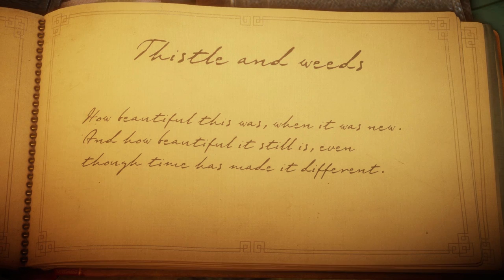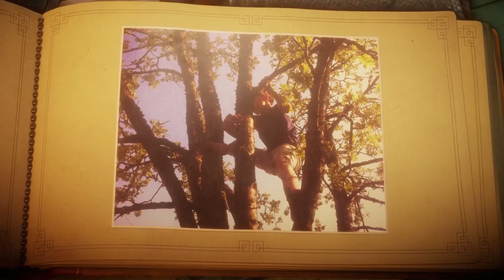Let's Play | Unravel - Part 1 - Memories of a Garden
~~Game Description~~
Unravel introduces Yarny, a new lovable character made from a single thread of yarn, who embarks on a seemingly larger than life journey through the breath-taking environments of Northern Scandinavia.

Using Yarny's thread and big heart, traverse nature's obstacles through different physics-based puzzles in this unique puzzle platformer. Swing over a tree gap or hitch a ride on a flying kite, no feat is too big. Along the way, witness Yarny unlock a heartfelt story re-uniting a family's lost loved ones.

Told completely without words, Yarny is the bond that ties everything together.